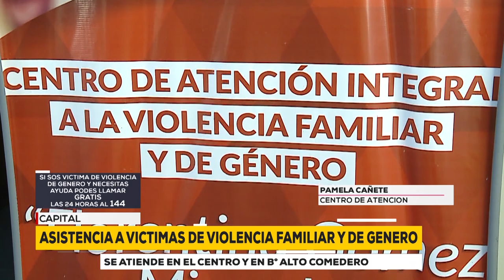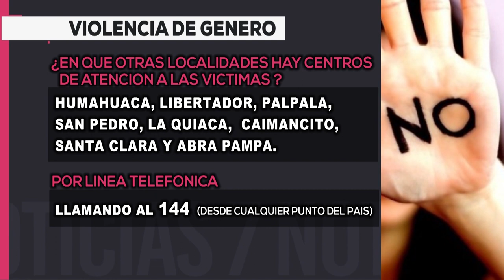Victimas de femicidio en Jujuy